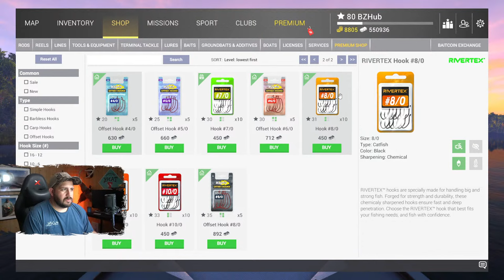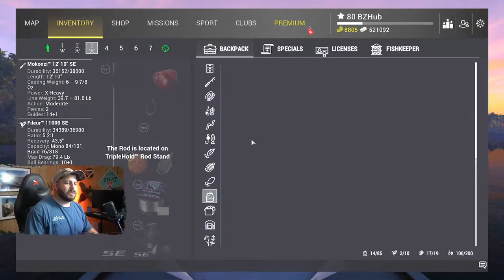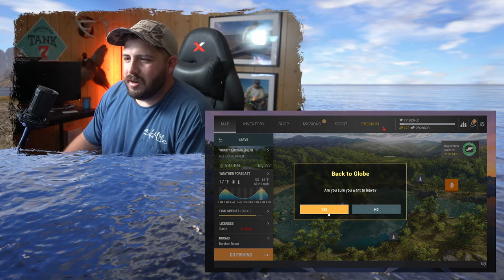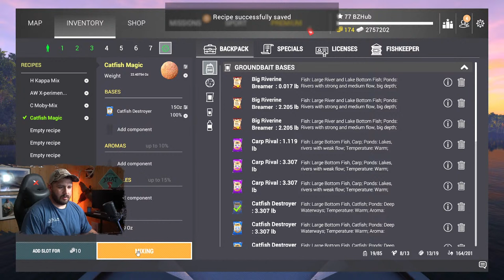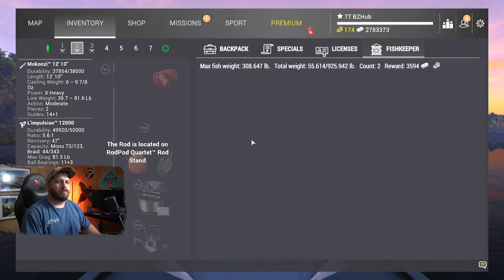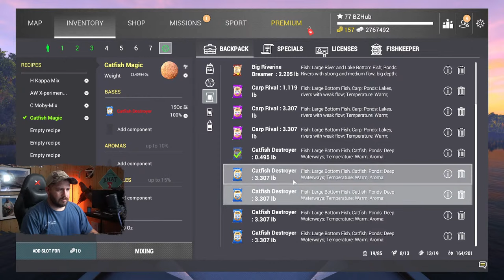We're after 3 of the BIGGEST Unique CATFISH in the GAME! l Fishing Planet [LIVE]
This livestream No.386, and tonight we're headed back to the Amazon (Marron River and Amazonian Maze  to be precise) to chase down 3 of the largest catfish species in the game! The Gilded Catfish, Redtail Catfish and Piraiba!